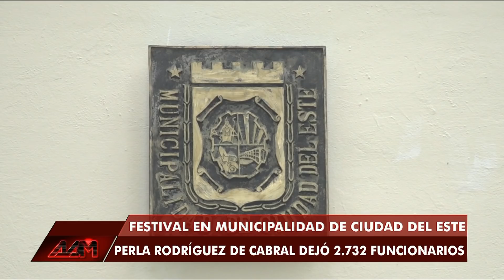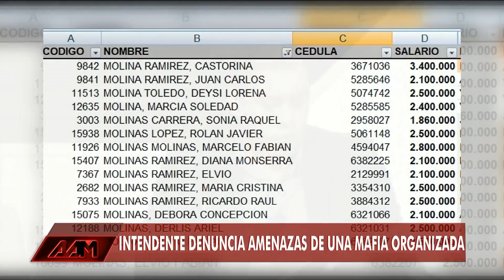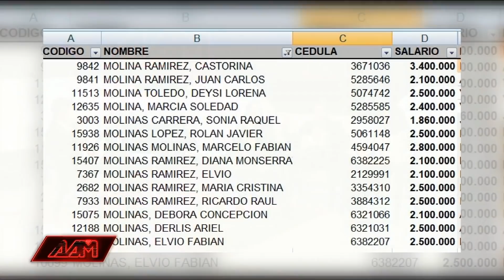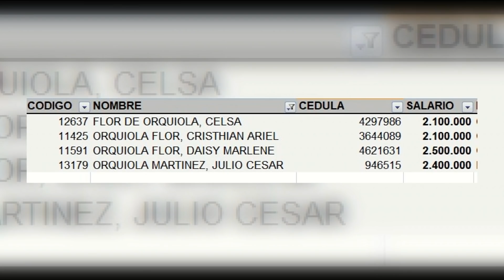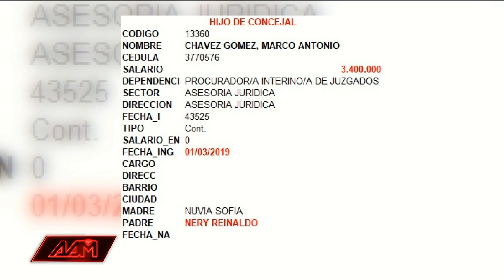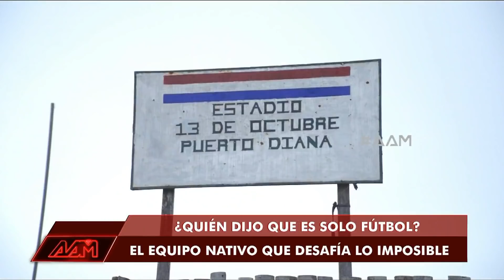AAM | La escandalosa gestión municipal de Perla Rodríguez / Club Puerto Diana (PGM 13)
AAM PGM 13 - La Municipalidad de Ciudad del Este se volvió a convertir en un festín de funcionarios y un desfile de planilleros, al mando de Perla Rodríguez de Cabral. La escandalosa gestión municipal dejó 2.732 funcionarios y mucho casos insólitos de mal manejo de sus recursos.

- Club Puerto Diana, el equipo de fútbol nativo que desafía lo imposible:
A más de 800 km de Asunción; un trayecto en barco que dura un día; el camino de un sueño del Club Puerto Diana de Bahía Negra y los desafíos diarios, entre cazar y pescar para sobrevivir, que tienen sus jugadores. AAM estuvo con ellos en su comunidad y en su viaje rumbo a Asunción.

-INVITADOS-
• Miguel Prieto, intendente de Ciudad del Este.
• Yolanda Paredes, directora de RR.HH. de la Municipalidad de Ciudad del Este.
• Magdalena Montiel, asesora financiera de la Municipalidad de Ciudad del Este.